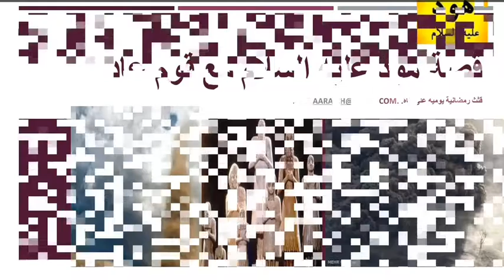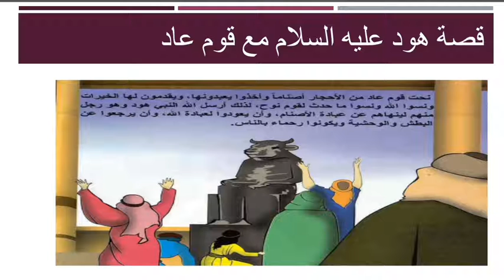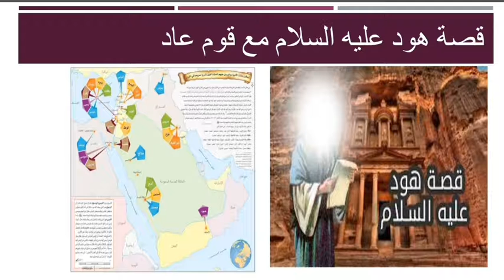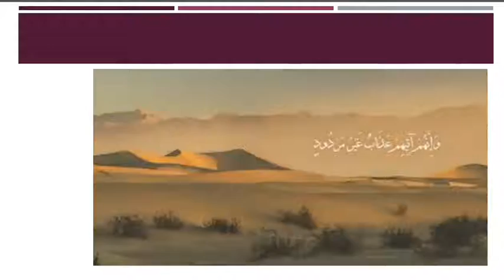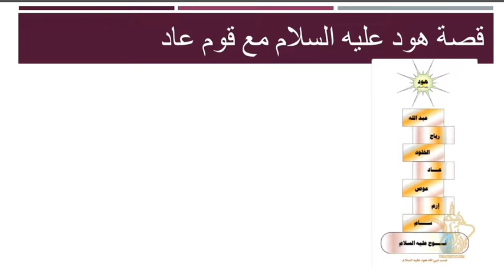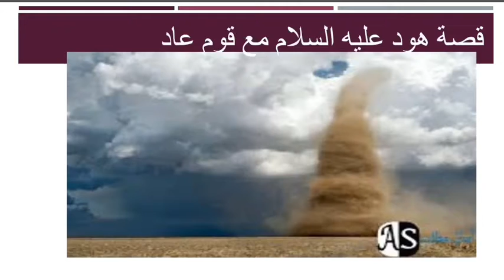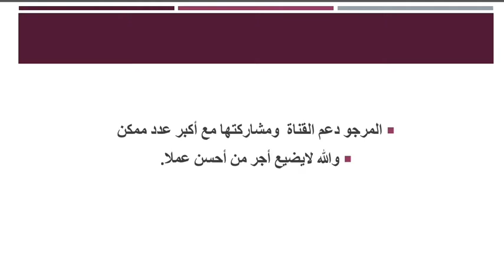قصة هود عليه السلام مع قوم عاد وهلاكهم بريح...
قصص يومية رمضانية للأنبياء والمرسلين من القرآن الكريم.